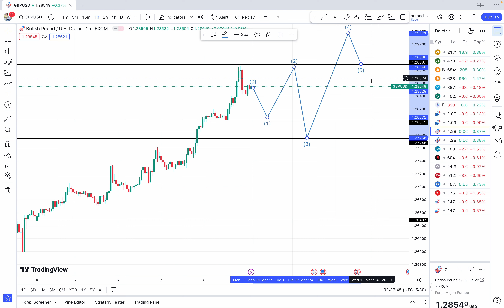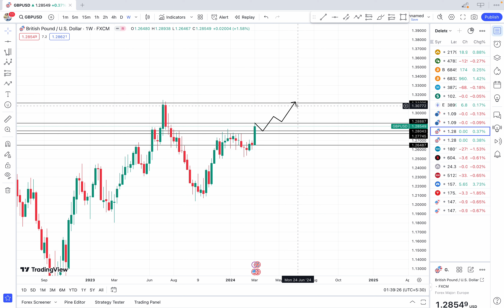GBPUSD THIS WeeK Analysis || GBP/USD Forecast: Key Insights and Predictions for This week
GBP/USD Forecast: Key Insights and Predictions for Today
Top Strategies for Trading GBP/USD - Daily Analysis
Latest Market Trends: GBP/USD Analysis and Projections
Cracking the Forex Code: GBP/USD In-Depth Analysis Today
Profitable Moves: GBP/USD Trading Signals and Analysis

📈 Dive into the dynamic world of Forex trading with our comprehensive analysis of the GBP/USD pair for today! 🌐 In this video, we dissect the latest market trends, unveil key insights, and provide strategic trading approaches to help you navigate the ever-changing landscape of the currency market.

🔍 Our expert analysis covers crucial aspects such as technical indicators, fundamental factors, and sentiment analysis to give you a well-rounded perspective on the GBP/USD pair. Whether you're a seasoned trader or a newcomer to Forex, our insights aim to empower you with the knowledge needed to make informed decisions in your trading journey.

📊 Join us as we decode the charts, identify potential entry and exit points, and discuss winning strategies tailored for today's market conditions. Stay ahead of the curve and enhance your trading skills with our in-depth GBP/USD analysis.

💡 Have questions or specific topics you'd like us to cover in future videos? Drop them in the comments below! Your feedback is valuable, and we're here to support your trading success.